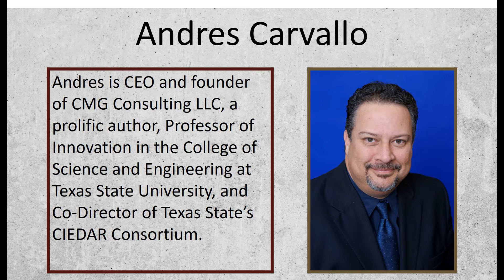Andres Carvallo | LBC Podcast | S01 E20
Andres is CEO and founder of CMG Consulting LLC, a prolific author, Professor of Innovation in the College of Science and Engineering at Texas State University, and Co-Director of Texas State’s CIEDAR Consortium.